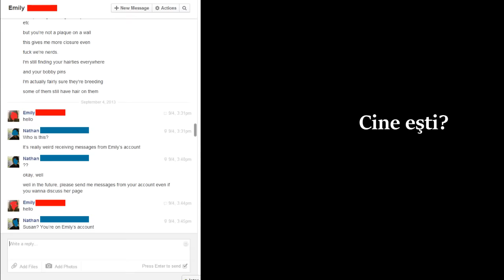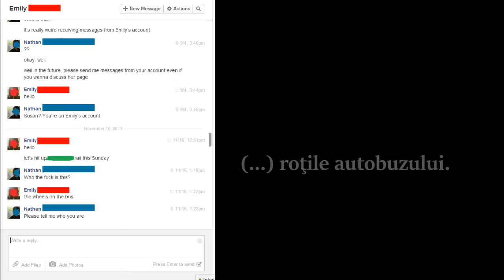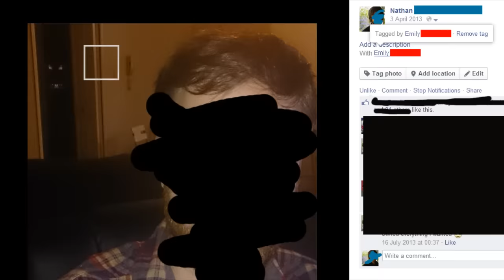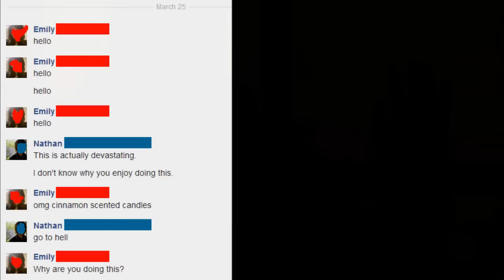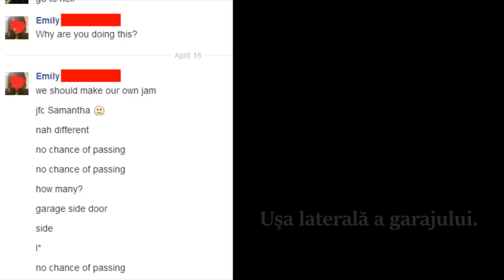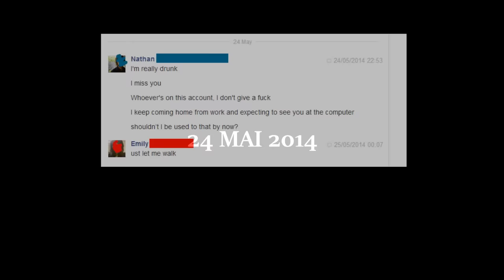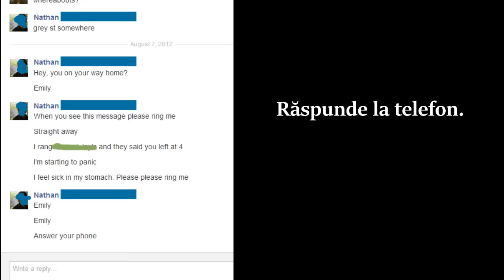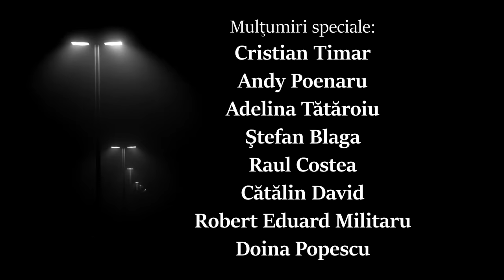Prietena Mea Moarta Imi Trimite Mesaje Pe Facebook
In episodul de astazi, va prezint o poveste de groaza postata pe reddit. Autorul ei sustine ca e adevarata. Daca e asa sau nu, va las pe voi sa decideti.